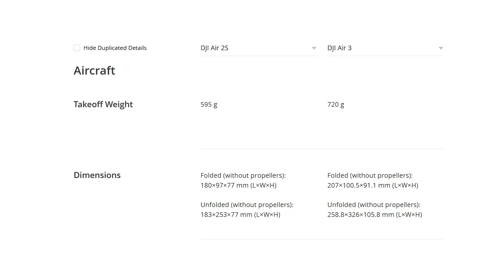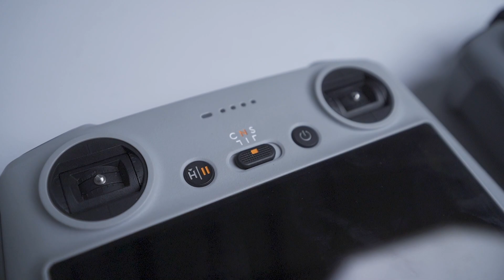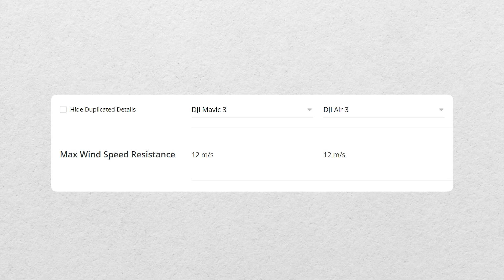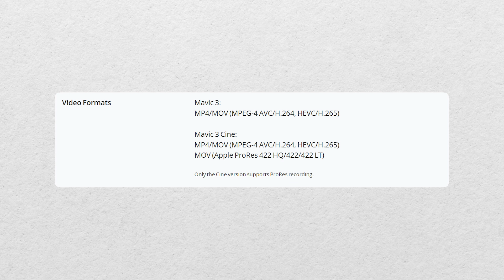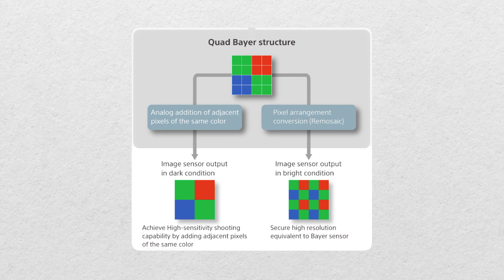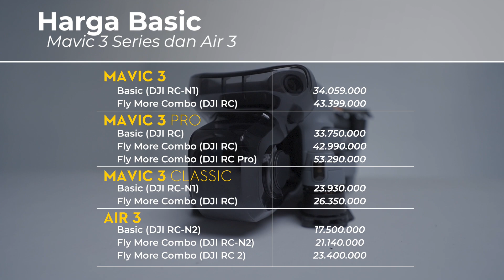DJI Air 3 VS DJI Mavic 3 | Setara Drone Flagship?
RUMAH DRONE
DJI Sales, Repair & Video Production
📍 Kota Malang

 • Just Lucky — Land of Fire | Free Back...